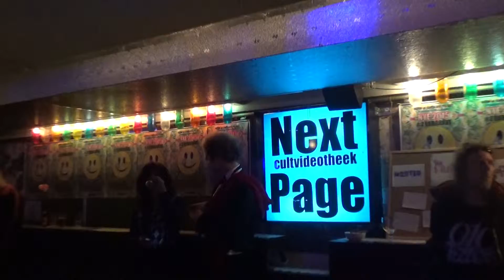05 16 02 Jo Caimo Megaphone esemble 3e Ver Uit De Maat Festival WorRotterdam 20115 zo 20 12 15 mSD 1